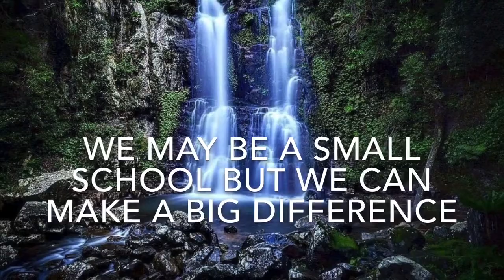Stella Maris Shellharbour students show us simple steps to help care for the environment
Today, 1 September 2020, is the World Day of Prayer for the Care of Creation, which marks the beginning of the Season of Creation.

In honour of the occasion, the students at Stella Maris Catholic Primary School Shellharbour have put together a video to show some of the simple ways we can all help care for creation and protect the environment.